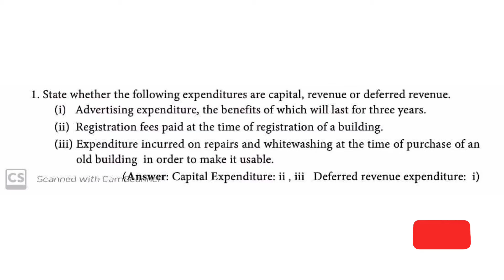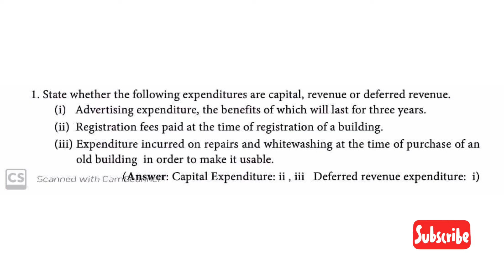11th ACCOUNTANCY CHAPTER 11 EXERCISE SUM 1